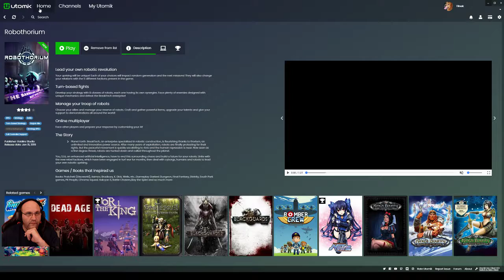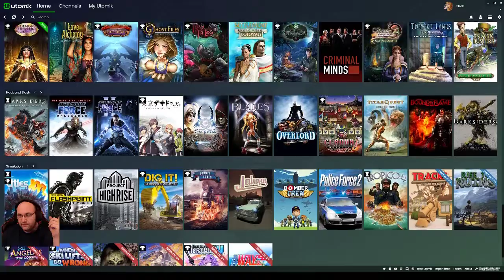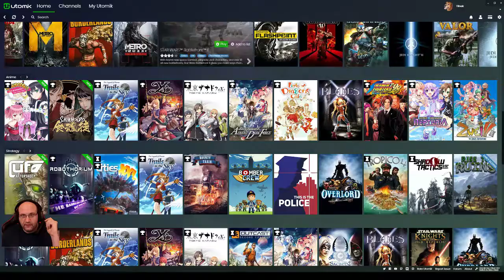Darkest Dungeon Playthrough Episode 71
Hello and Welcome to my PC gameplay in Darkest Dungeon!
You can catch my live stream Monday thru Saturday from 12 EST to 5 EST